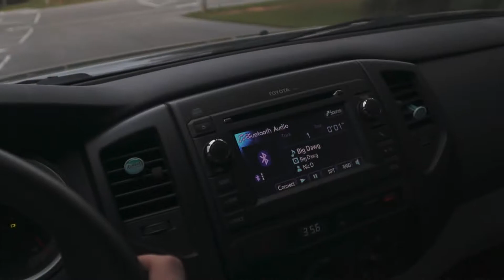Tyler’s Worst Nightmare